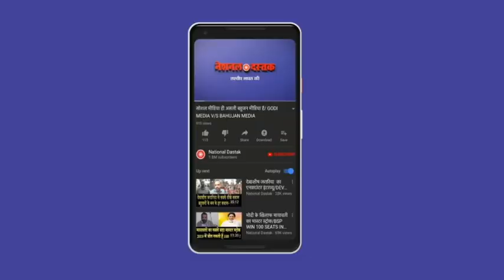सीलिंग के चलते लाखों लोग हुए बेरोज़गार, देखिए वीडियो/PEOPLE UNEMPLOYED DUE TO CEILING